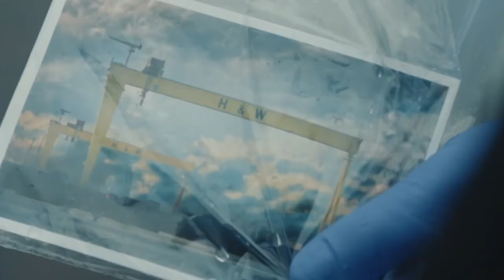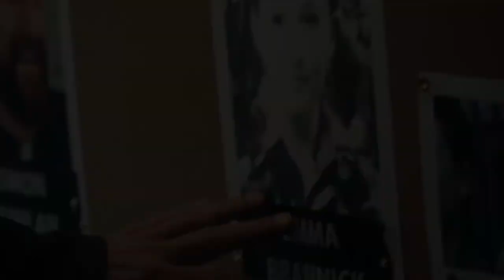Sam Cook In An Interview With Chris Brandon (Bloodlands) | Local TV Edition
The Local TV Edition of Sam’s interview with Chris Brandon - Writer of BBC Drama, ‘Bloodlands’ which stars James Nesbitt.